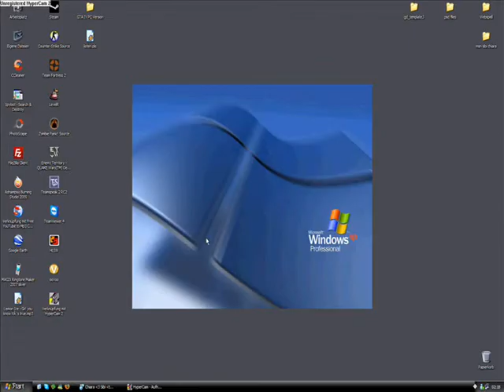Knuddesl tut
SO geht man nach knuddels =)